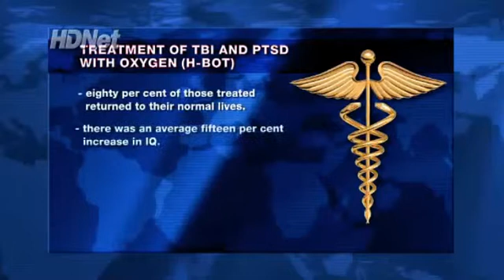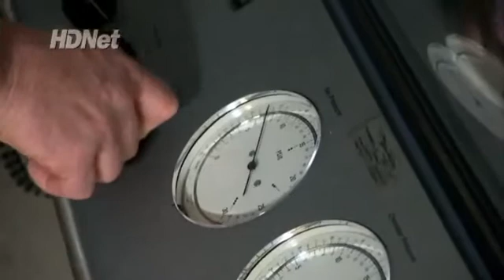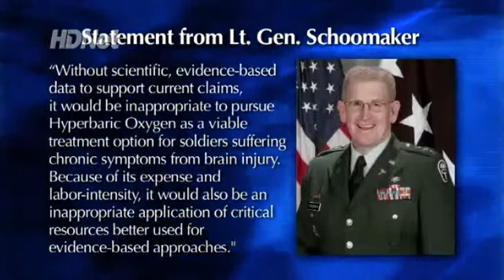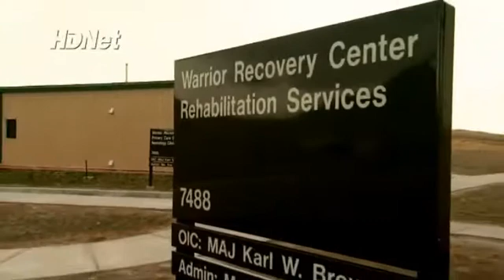HDNET Part 2 Dr Harch treats Veterans with TBI PTSD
Promising Treatment for Soldiers With Traumatic Brain Injuries and/or Post Traumatic Stress Disorder TBI/PTSD

An excerpt from the HDNet World Report website 4/13/2010
On tonight's "HDNet World Report" correspondent Carol McKinley travels to Louisiana to investigate what may be a big breakthrough in treating the estimated 320,000 veterans returning from war with traumatic brain injuries (TBI) and post-traumatic stress disorder (PTSD) -- that treatment is called hyperbaric oxygen therapy or HBOT.

During the HBOT treatment, patients are exposed to pure oxygen, one hour at a time, in an airtight chamber.

The man behind this new therapy is Dr. Paul Harch, who has been treating soldiers at his clinic outside of New Orleans with hyperbaric oxygen therapy.

"What is theorized is that there are damaged brain cells that aren't yet dead, they are disabled," Harch tells McKinley. "It's like a car that's broken and can only go in first gear, somehow it [the oxygen] is restoring energy metabolism capability to cells."

"I was definitely skeptical," said Margaux Mange, a former MP who served in Iraq and is now being treated with H-BOT. "I mean I've been through brain surgery. Oxygen? I was like...how's that gonna help? But I'm a believer!"